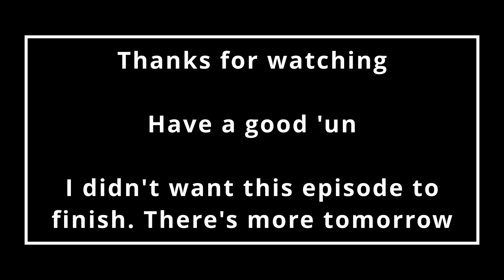Formerly flummoxed | Shadow of the Colossus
The breakthrough episode, sort of. I sincerely doubt that breakthrough will be achieved in any manifestable terms, fun was still had though.